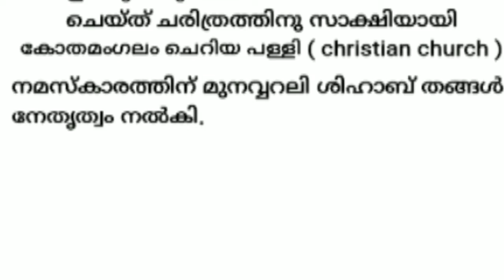കോതമംഗലം മാർത്തോമാ ചെറിയ പള്ളിയിൽ പുതിയ ചരിത്രം എഴുതി ചേർത്തു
സെക്കുലർ മാർച്ചിൽ പങ്കെടുത്ത മുസ്‌ലിം സഹോദരങ്ങൾക്ക് മഗ്‌രിബ് നമസ്കാരത്തിന് സൗകര്യം ഒരുക്കുകയും Marthoma  Church ന്റെ മൈക്കിലൂടെ ബാങ്ക് വിളിക്കുകയും ചെയ്ത് ചരിത്രത്തിനു സാക്ഷിയായി കോതമംഗലം ചെറിയ പള്ളി                ( christian church )
നമസ്കാരത്തിന് മുനവ്വറലി ശിഹാബ് തങ്ങൾ നേതൃത്വം നൽകി